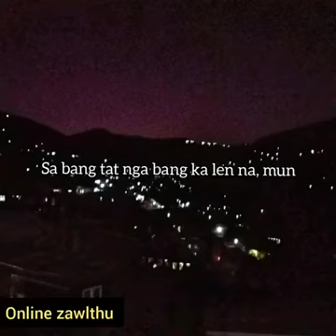Zomi Vankhua aw hong ngai in